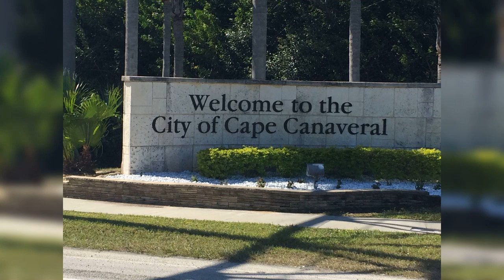merchant navy vellorjit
awa nungai